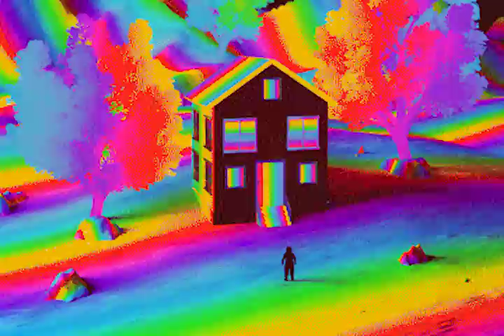*FREE* Trippie Redd x Rage Type Beat - Quick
free for non-profit (must credit by putting prod. blissfu1 in title)
allows for YouTube & Soundcloud upload ONLY with no monetization enabled
150bpm D Major (to purchase for leasing or mixing services)
                @blisssfu1 (twitter)

12072021